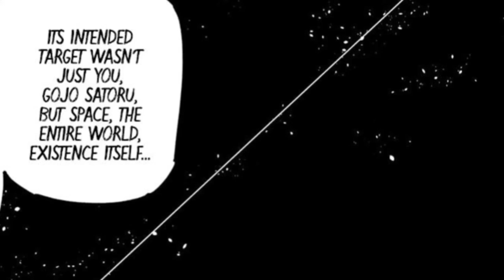Sukuna Has Not Killed Him Yet! || What Sukuna's mercy means | Jujutsu Kaisen unexpected survival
Discover the twist that has every "Jujutsu Kaisen" fan talking! Gojo Satoru hasn't fallen to Sukuna... yet! In today's video, we're breaking down Gojo's dramatic return and what this means for his future confrontations with Sukuna. Don't miss out on uncovering the tactics and power plays at work in this epic saga!

Dive deep into Gojo's strategies and Sukuna's possible motives behind sparing his formidable opponent. What secrets are lurking behind Sukuna's decisions? What can we expect from Gojo in the upcoming episodes? Let's explore the intricate dynamics between these two powerhouses!

for more in-depth analysis, spoiler discussions, and fan theories about "Jujutsu Kaisen." Stay up-to-date with all the latest developments from your favorite anime!